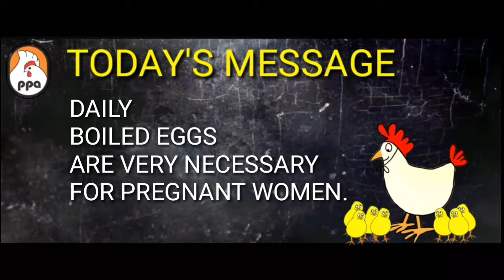What to eat in PREGNANCY?